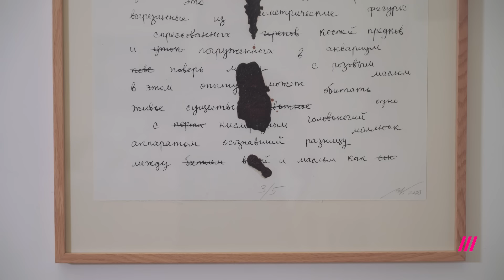Владимир Сорокин. Писатель, который все предсказал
Писатель Владимир Сорокин — о том, как предсказал современную Россию, почему проблема не в Путине и как открыл выставку картин по мотивам романа «Голубое сало», выполненных при участии искусственного интеллекта.

00:00 Про первые месяцы войны
01:04 Средневековая пирамида власти в России
04:23 Пророчества Сорокина. «Как художник я угадал, как гражданин — проиграл»
07:33 «Не считаю себя эмигрантом»
09:32 «Зло и добро возвращаются к своему источнику»
11:00 «Войны приходят и уходят, искусство остается»
12:17 Про выставку по мотивам романа «Голубое сало»

Дождь собирает информацию о детях из Украины в учреждениях, санаториях, лагерях, приемных семьях в России.